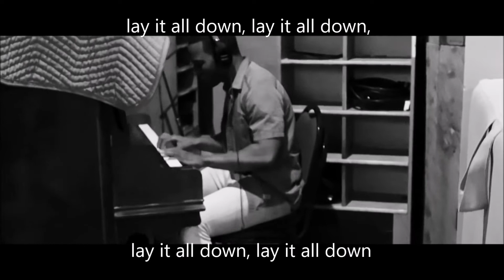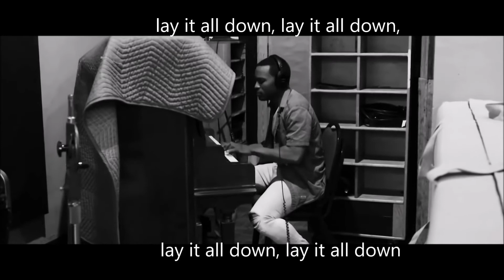STAYING CONNECTED: Tuesday Encouragement with Ginny